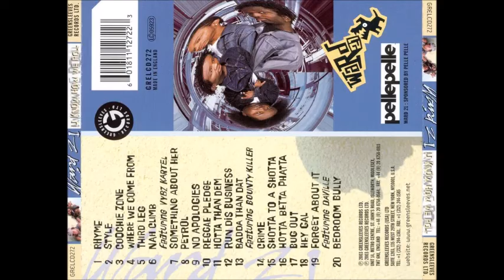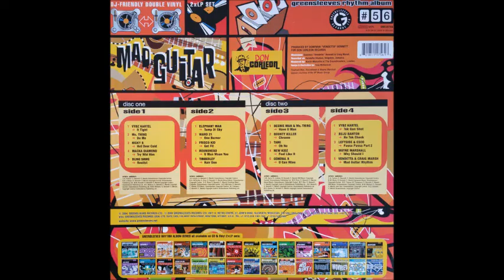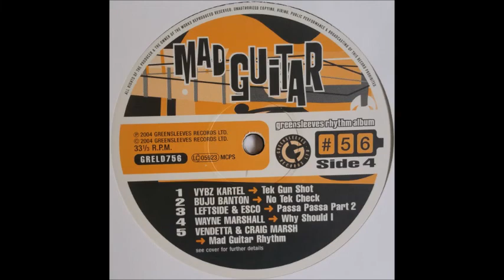Ward 21 - One Burner (Mad Guitar Riddim) 2004 HQ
Ward21 Ward #21 Ward 21 - One Burner (Mad Guitar Riddim) 2004 HQ PERFECT TUNE...